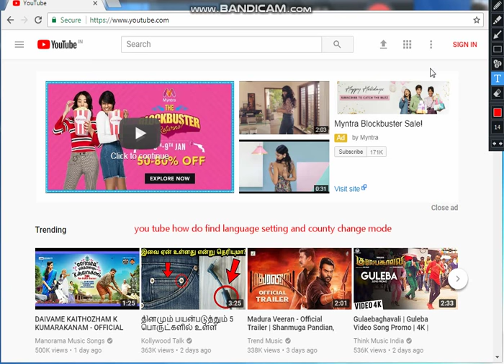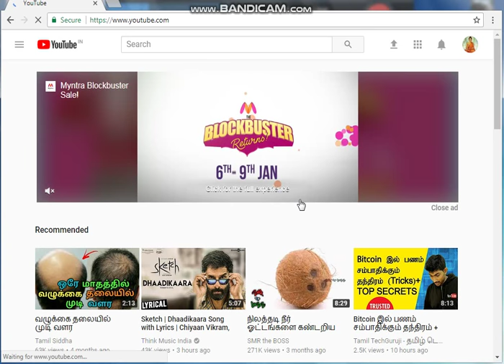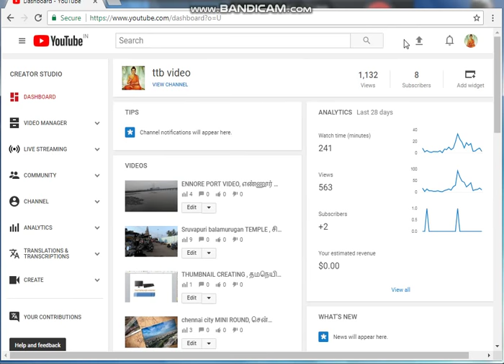u tube change language and country, மொழி மற்றும் நாட்டை மாற்றுவது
u tube change language and countrybest videos for all best videos
மொழி மற்றும் நாட்டை மாற்றுவது